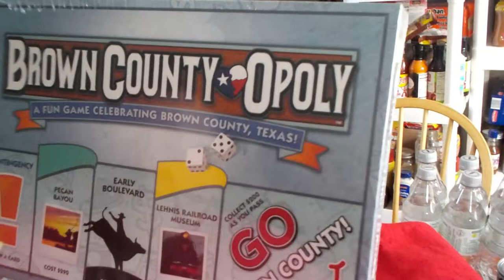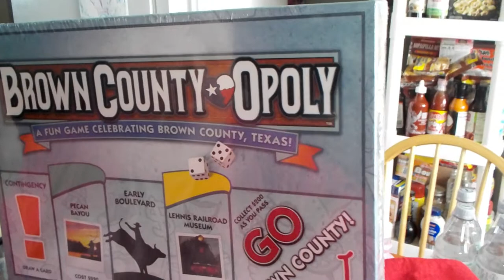Misc. Walmart Haul